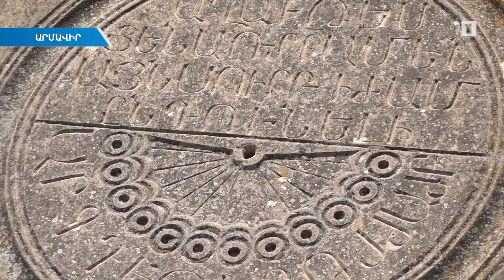Զվարթնոց տաճարի բեկորները քայքայվում են